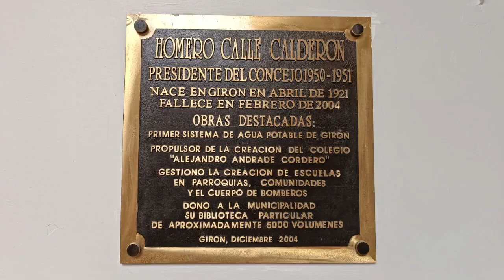Prefecto Lloret ofrece una gestión familiar para donar libros a la biblioteca de Girón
El prefecto del Azuay Juan Cristóbal Lloret, visitó el 7 de febrero Girón e hizo un recorrido por algunos lugares en donde se ejecutan trabajos; luego, firmó un convenio para el arreglo de calles en San Gerardo; esto se dio en la biblioteca municipal Fray Vicente Solano, la cual fue visitada por la autoridad provincial e hizo buenos comentarios; además, se comprometió en gestionar una donación de libros por parte de un familiar suyo.